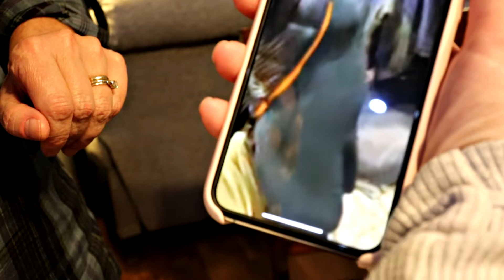2021 BFC Thanksgiving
This is a short family film.  A few clips of our thanksgiving made to show our mother while she is in the hospital.